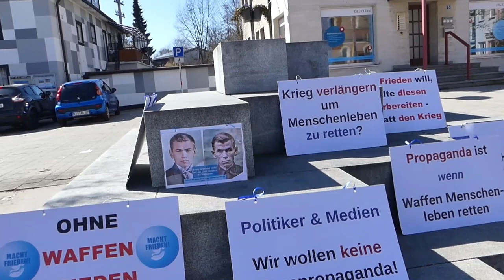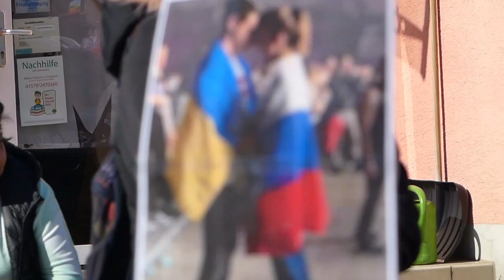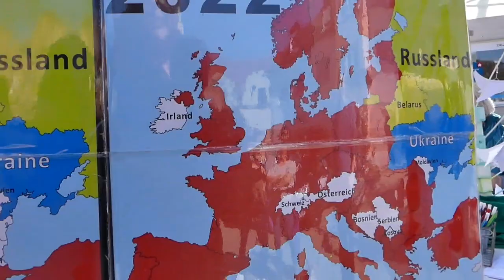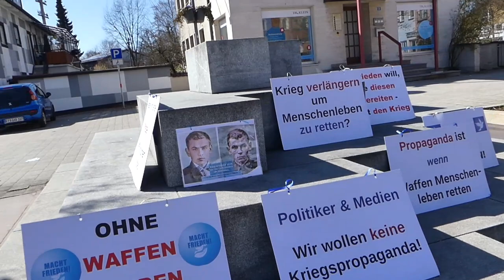Demonstration für Frieden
Am 18. März 2023 organisierten Massi, Sonja und Friedensfreunde eine Kundgebung mit Umzug in Olching, im Landkreis Fürstenfeldbruck. Diese private Initiative brachte zwischen sechzig und hundert Teilnehmer auf die Beine. Ihre Forderungen: Frieden jetzt; gegen Waffenlieferungen; gegen sinnlose Sanktionen; gegen jede Kriegsbeteiligung; für Diplomatie. Die Kundgebung bot einen Infostand, ein Puppentheater, mehrere Redner und einen Demozug an. Erlaubt waren keine Nationalflaggen, Parteifahnen und nur themenbezogenes Material. Wir dokumentieren kurze Ausschnitte.